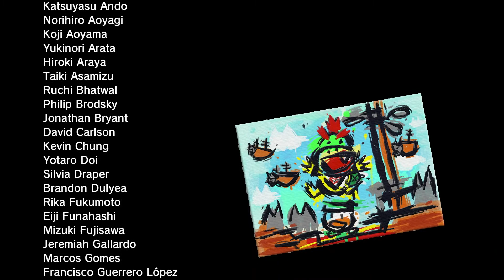TIME TO FINISH OFF BOWSER'S FURY Bowser's Fury #10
Now that we've collected mostly all the cat shines, it's time to go up against Bowser one last time!